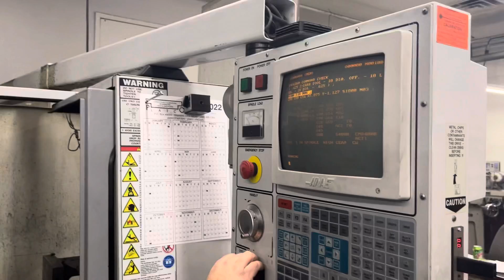1998 HAAS VF 3 CNC Vertical Machining Center 40 Taper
HAAS VF 3 CNC Vertical Machining Center 1998

Spec. & Desc.:
Serial # 15354
Manufactured 6/1998
Pre Wired for 4th Axes
POWER: 20 HP Vector Drive
Spindle Speed: 7500 RPM
710 IPM Brushless Servos
CAT 40
# ATC:20
Chip Auger
Umbrella Type Tool Changer
Floppy Drive Replaced with USB Drive
4th Axis Ready
Rigid Tap
Extended Memory
Flood Coolant
Quick Code
Remote Jog Handle
Rapid Traverse All Axes
Fully Enclosed Guards need a little TLC
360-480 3 Phase 50/60 Hz
All available Manuals
1813 Cutting Hours
2767 Power on Hours
Currently Under Power Running Parts here in Northwestern Pennsylvania
Inspections Welcome

APPROX. DIMENSIONS 118" X 110" X 118"H